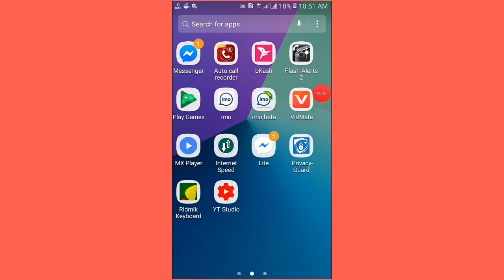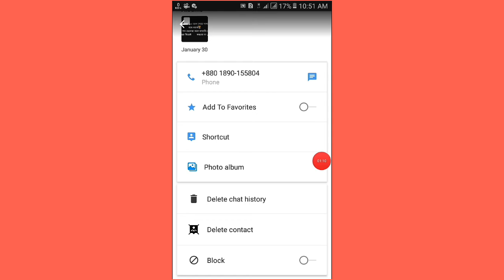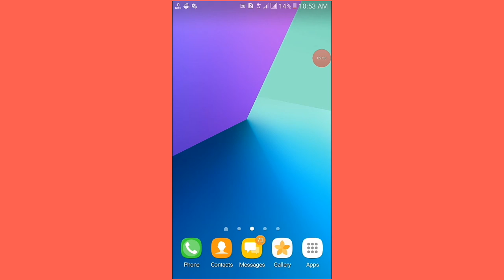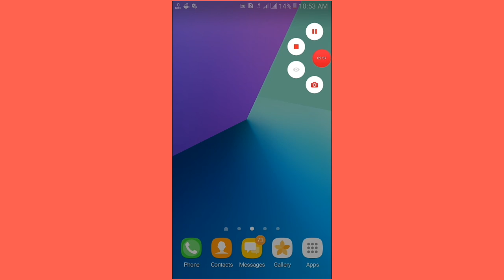How To IMO Number and id Block And Unblock_কিভাবে ইমুর নাম্বার এবং আইডি ব্লক/আনব্লক করবেন দেখুন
mr rakib